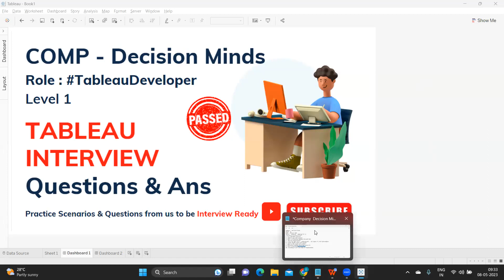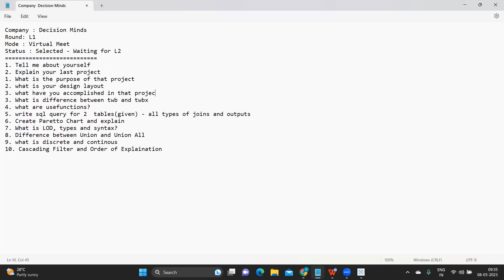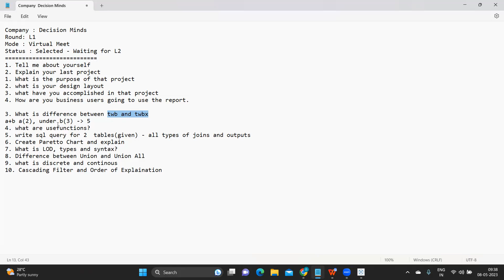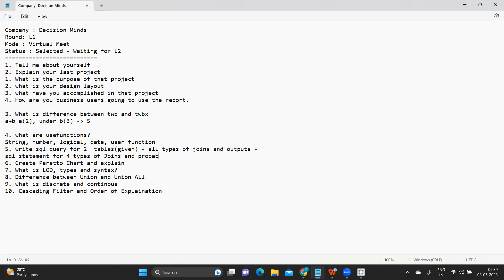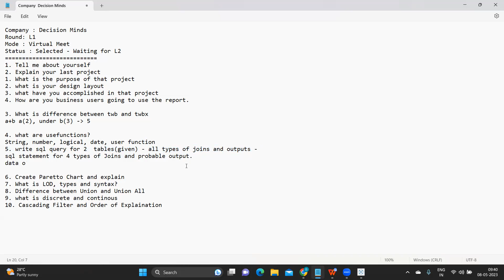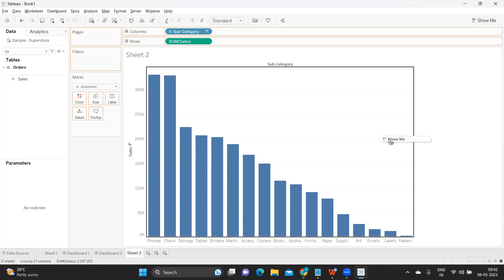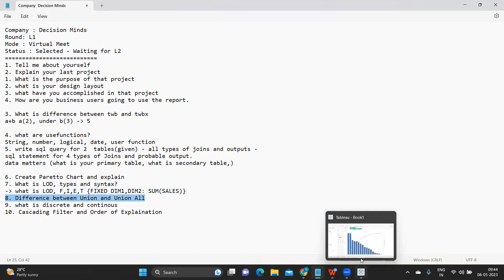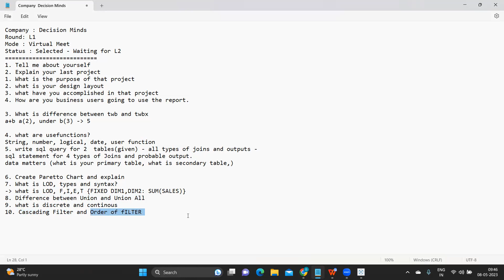Mastering Tableau Interviews: Top Questions with Solutions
Hello Everyone,
In this video we will try to answer questions asked in decisionmind for tableau

Company : Decision Minds
Round: L1
Mode : Virtual Meet
Status : Selected - Waiting for L2
1. Tell me about yourself
2. Explain your last project
1. What is the purpose of that project
2. what is your design layout
3. what have you accomplished in that project
4. How are you business users going to use the report.

3. What is difference between twb and twbx
a+b a(2), under b(3) - 5

4. what are userfunctions?
String, number, logical, date, user function
5. write sql query for 2  tables(given) - all types of joins and outputs -
sql statement for 4 types of Joins and probable output.
data matters (what is your primary table, what is secondary table,)

6. Create Paretto Chart and explain
7. What is LOD, types and syntax?
- what is LOD, F,I,E,T {FIXED DIM1,DIM2: SUM(SALES)}
8. Difference between Union and Union All
9. what is discrete and continuous
10. Cascading Filter and Order of filter

tableau interview
tableau training
tableau desktop specialist exam
tableau interview questions & answers
tableau interview experience
tableau interview questions
tableau developer interview questions
tableau interview questions in telugu
tableau interview questions in hind
tableau desktop specialist
tableau certification
tableau desktop specialist exam questions
lod in tableau
tableau server tutorial
tableau server
interview questions and answers
data analyst
data analyst interview
tableau interview experience
tableau scenario based interview questions
tableau interview questions in english
how to handle fake experience
tableau interview experience questions
tableau lod